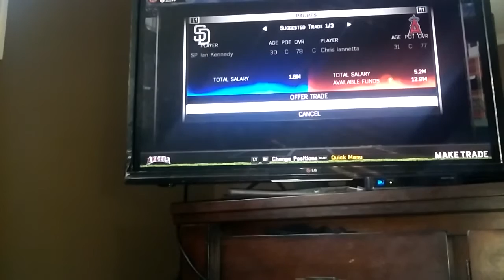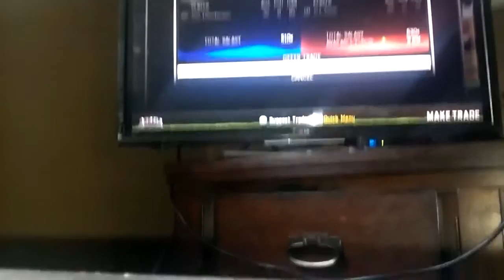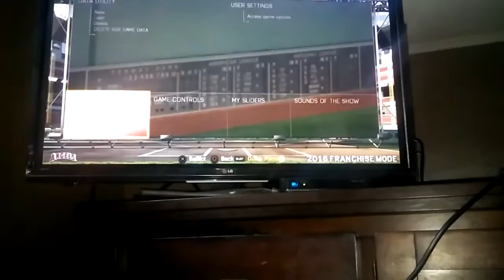Rebuilding the Angels 🎮😀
I losssssssssssssst